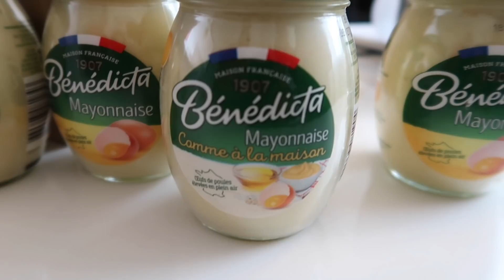VLOG DÉFI : CONSOMMER MADE IN FRANCE PENDANT 24H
Merci à Bénédicta pour cette proposition de défi et de permettre de mettre en lumière le savoir faire français  Instagram : @lamaisonbenedicta